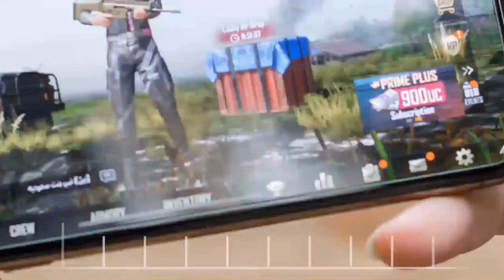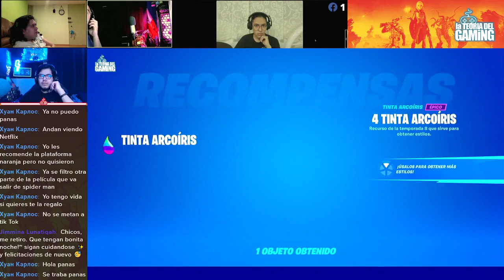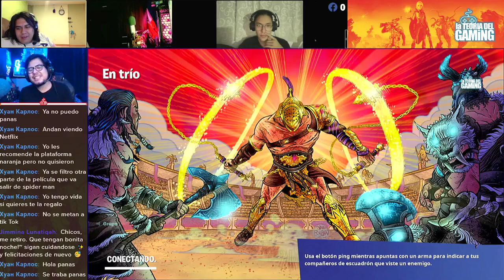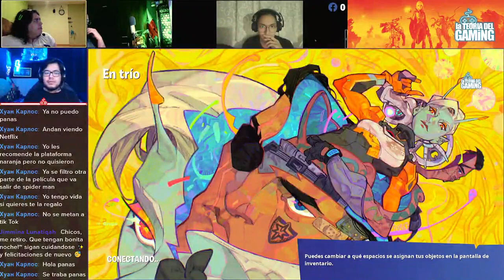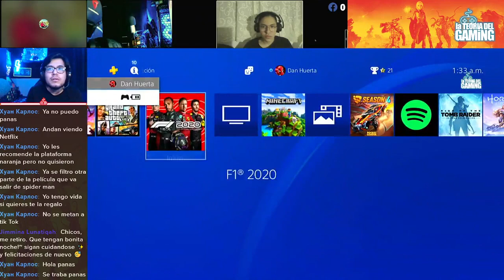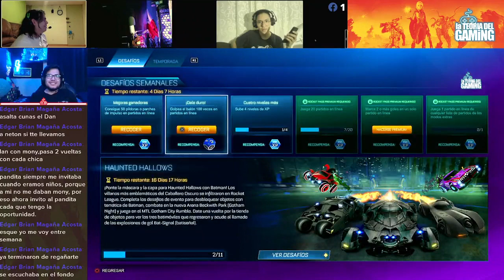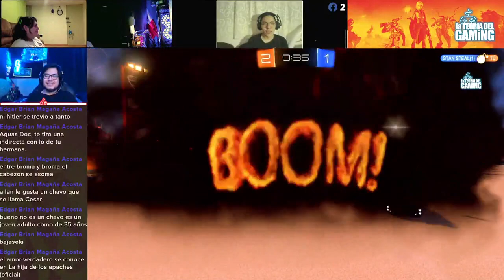Aniversario de La Teoría del Gaming 15 de octubre de 2021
- Celebrando un año de La Teoría del Gaming
Un Video de la Teoria del Gaming